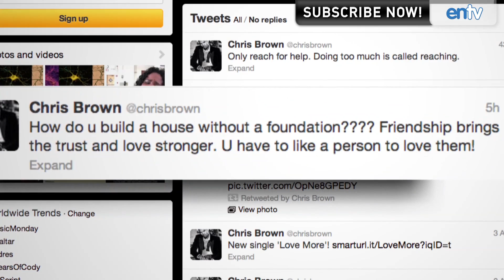Lea Michele Plans Cory Monteith's Glee Tribute Episode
Lea Michele plans the Cory Monteith Tribute Episode of Glee Season 5, Chris Brown goes after Rihanna on Twitter and Jay-Z cheating rumors spread.